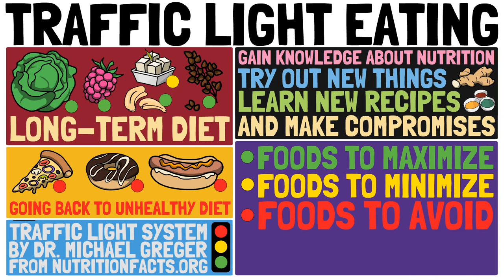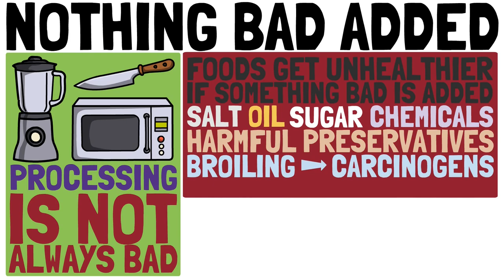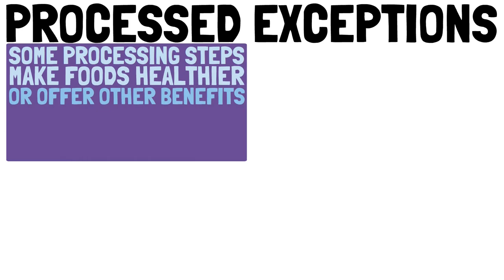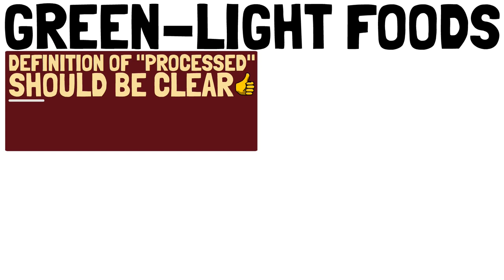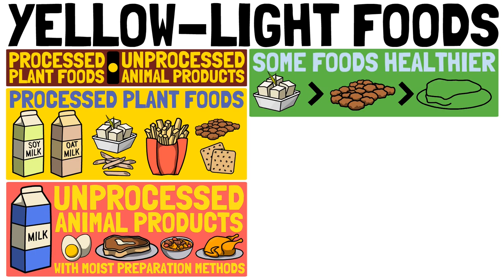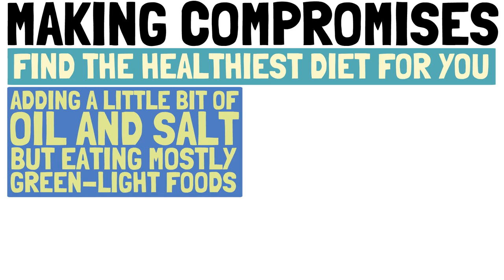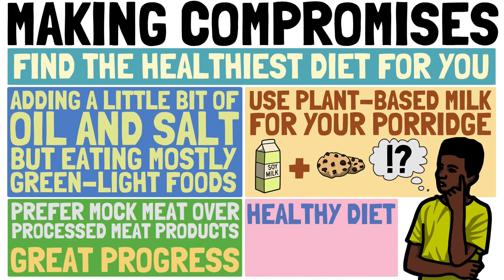Does This Traffic Light Food System Really Work?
There is an easy to understand classification of foods into healthy foods to maximize, less healthy foods to minimize and even less unhealthy foods to avoid: The traffic light food system by Dr. Michael Greger from nutritionfacts.org!

The green-light foods include unprocessed plant foods. "Unprocessed" mean, in this case, that nothing bad has been added, and nothing good was taken away. Unprocessed plant foods include fruits, vegetables, intact grains, legumes, nuts & seeds, but also vinegar, cacao powder, date sugar and fermented foods!

Yellow-light foods include processed plant foods and unprocessed animal products. There are many processed plant foods, including tofu, plant based milks, some healthier mock meats,... that are completely fine to eat regularly, in reasonable amounts. Unprocessed animal products include hard-boiled eggs, milk and unprocessed meat (not processed, not cured, not fried or broiled).

Red-light foods include ultra-processed plant foods and processed animal products. Ultra-processed means; lots of salt, oil & sugar added, for example cookies, dry snacks, sweets,... Processed animal products include fried eggs, cheese and most regularly consumed meat products.

This classification can be a great guide on your health journey!

▬▬ Timestamps ▬▬▬▬▬▬▬▬▬▬▬▬▬▬

0:00 - Traffic Light Eating
0:52 - Nothing Bad Added
1:41 - Nothing Good Taken Away
2:34 - Processed Exceptions
3:19 - Green-Light Foods
4:06 - Yellow-Light Foods
4:52 - Red-Light Foods
5:34 - Making Compromises

▬▬ Music ▬▬▬▬▬▬▬▬▬▬▬▬▬▬▬▬▬

The information contain herein should NOT be used as a substitute for the advice of an appropiately qualified and licensed physician or other health care provider.